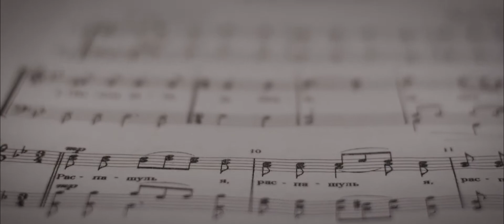Видеофильм «Центр творчества»: трейлер